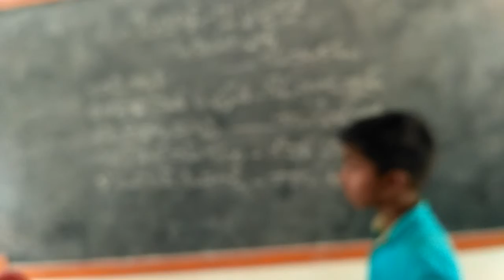Basha sangam odiya zphs muddinayanapalli .kalyanadurgam .mandl.Atp.dist.